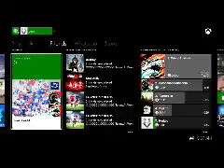Video Games Series 88